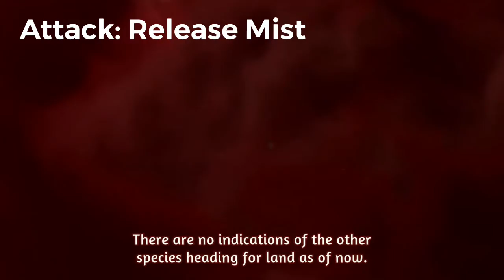Singular Point Godzilla AMPHIBIA Predictions!Kaiju Universe